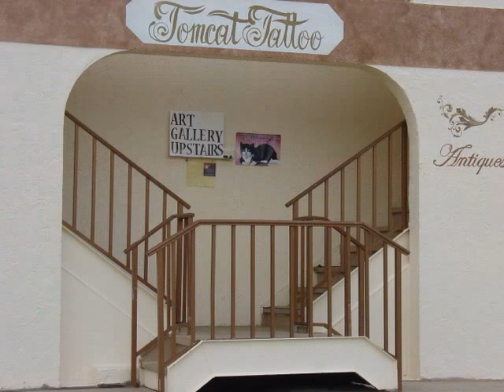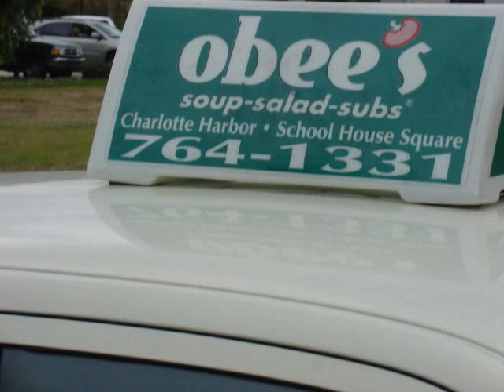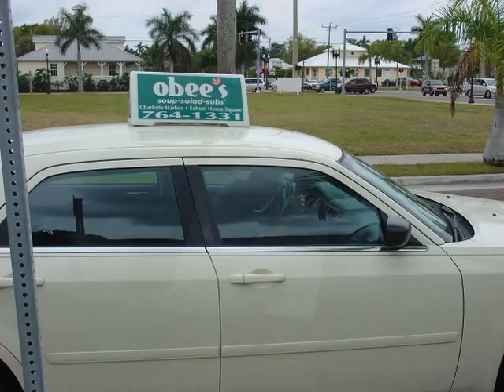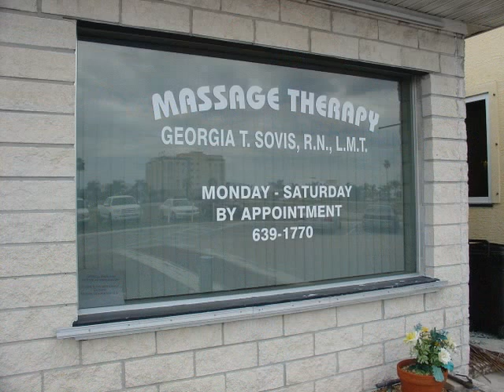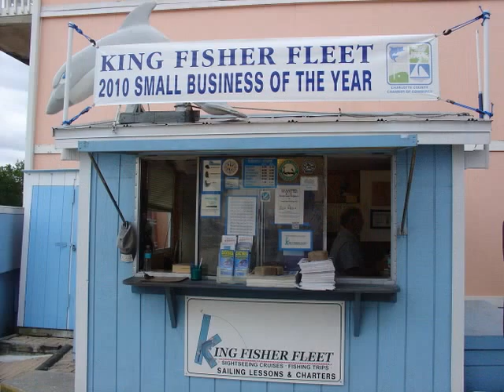Punta Gorda Re-Discovered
Punta Gorda Florida